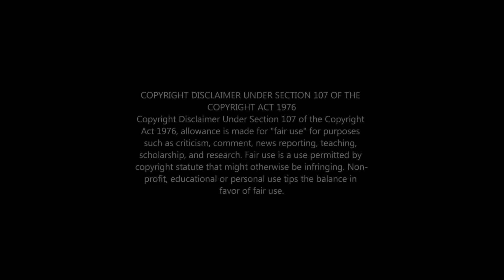Best Pre Wedding || Sanju Photo Gallery || 2021